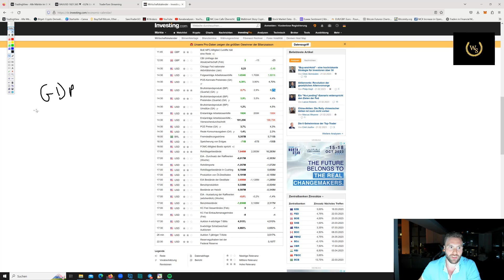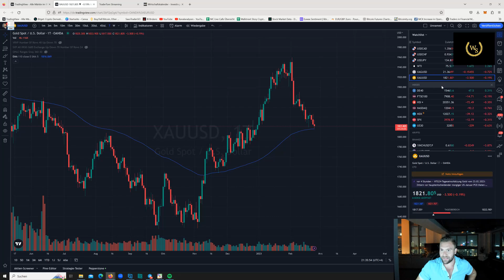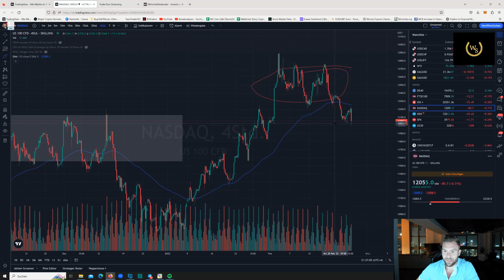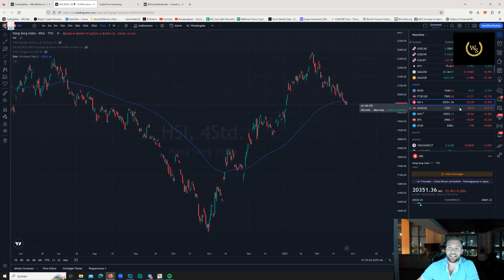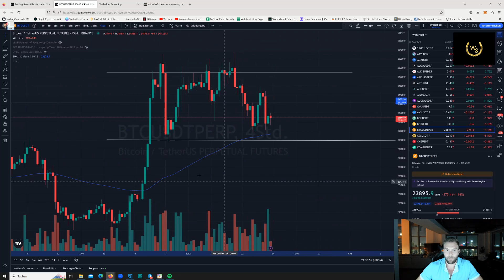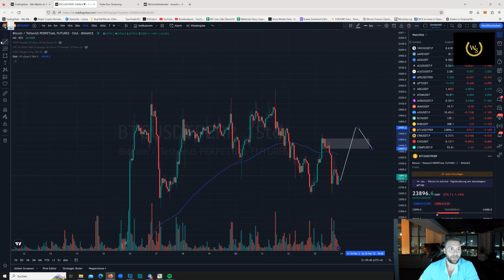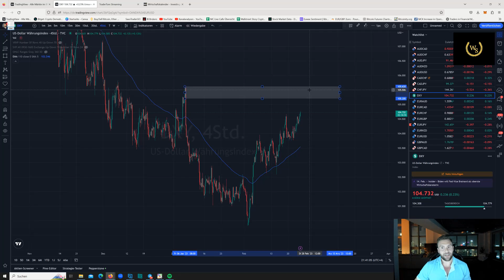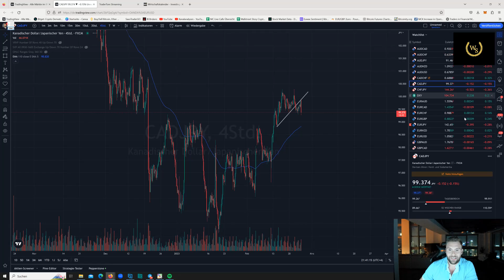Breaking: Schwaches Bruttoinlandsprodukt! Kommt jetzt die Rezession?